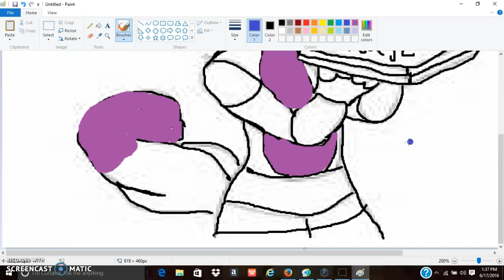My 3rd FNAF O.C |Paint